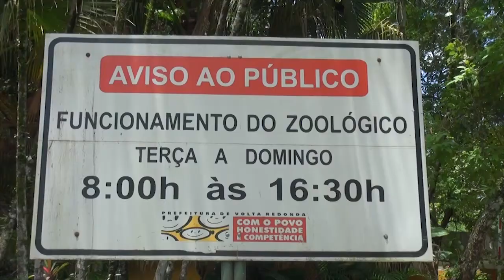Zoologico de Volta Redonda ganha filhote de onça-pintada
Uma onça-pintada macho de 11 meses é a mais nova atração do Zoológico Municipal de Volta Redonda - Zoo VR. O animal chegou na última sexta-feira (dia 5), vindo do Centro de Triagem de Animais Silvestres (Cetas) do Ibama (Instituto Brasileiro do Meio Ambiente e dos Recursos Naturais Renováveis), em Manaus (AM).

        “Após um pequeno período de quarentena, para que a equipe do zoológico avalie as condições do animal, a onça será liberada para a visitação”, explicou o biólogo Jadiel Teixeira, diretor do Zoológico Municipal de Volta Redonda.

        A onça veio de avião até o Aeroporto Internacional Tom Jobim (Galeão), no Rio de Janeiro, e chegou à Volta Redonda por volta de 1h da madrugada de sexta para sábado. A bióloga Natalia Teixeira dos Santos, que trabalha no Zoo VR, conta que o transporte foi tranquilo e que o animal apresenta comportamento normal para a espécie e para a idade.

          Ele ainda é jovem, então pula muito, explora bastante o recinto de exposição. Todos os dias, colocamos um brinquedo diferente, algo para ele se distrair, para tornar a adaptação mais fácil e agradável. Algumas pessoas até confundem ele com a jaguatirica, pois eles possuem o mesmo tamanho atualmente, mas o nosso novo integrante vai ficar bem maior”, explicou Natalia.

        De manhã, a onça é solta e acompanhada de perto pela equipe do zoológico, que verifica se o animal terá alguma alteração no comportamento, se está se sentindo seguro. Um pouco antes do almoço, a onça retorna ao espaço chamado de área de cambiamento, para que o animal reconheça o lugar como seguro, onde ele pode ficar caso se sinta acuado ou com algum problema.

       “Por volta das 15h30, fazemos nova soltura para a alimentação. Ele come de 2 a 2,5 quilos de músculo bovino por dia. Depois, deixamos um pouco mais de tempo livre para brincadeiras. Em seguida, ele retorna à área de cambiamento para passar a noite. Se o comportamento dele continuar como está, com adaptação de forma tranquila, acredito que na próxima semana ele poderá ficar em exposição”, disse a bióloga.

        CAMPANHA – Como o novo integrante do Zoo VR ainda não possui nome, o zoológico decidiu fazer uma campanha para que os visitantes e a população em geral batizem a pequena onça. Quem quiser participar, basta acessar, a partir do meio-dia desta segunda-feira (dia 15), o site da Prefeitura Municipal de Volta Redonda – PortalVR.com – e escolher entre as três opções disponíveis: Raoni, nome indígena que significa “Grande Guerreiro; Teçá, também um nome de origem indígena, que significa “Olhos Atentos”; e Lucky, que quer dizer “Sortudo”, em inglês.

        ZOO VR – Único zoológico público do interior do Estado do Rio de Janeiro e maior área verde pública do município, o Zoológico Municipal de Volta Redonda possui um acervo representativo da fauna exótica e nativa com cerca de 400 animais. A diversidade de espécies é grande no zoológico, onde se encontram mais de 200 aves de pequeno e grande porte, como é o caso das emas, a maior ave da América do Sul, podendo atingir 1,65 metro de altura, avestruz, além das araras, tucanos e pavões, que impressionam pelas suas cores e beleza. Já as corujas são famosas pelo exotismo e os gaviões pelo porte altivo. Felinos como leões, tigres podem ser vistos vivendo em amplos recintos, assim como macacos. Há também os répteis, como jacaré do papo amarelo e jiboias, que recebem cuidado especial durante o inverno, através de aquecedores.

O Zoo também conta com atrações diversas para as crianças no parquinho, com escorregador, balanços, pula-pula, cama elástica, labirinto, e pedalinhos – que funcionam no lago do Zoológico. Somente em caso de chuva o serviço de pedalinho é suspenso. O Zoológico Municipal de Volta Redonda funciona na Rua 93-C, nº 1.171, na Vila Santa Cecília. O funcionamento é de terça a domingo, das 8h às 16h30.